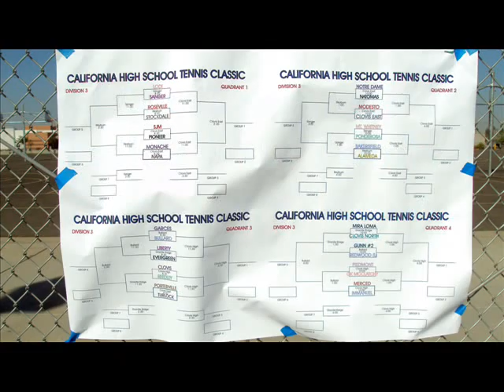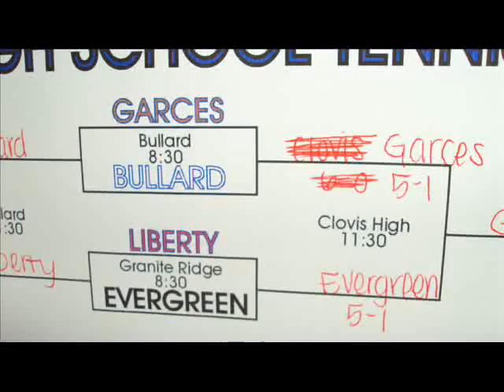EVHS Takes Over Fresno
2009 California High School Tennis Classic.